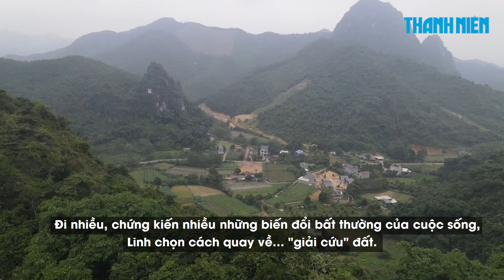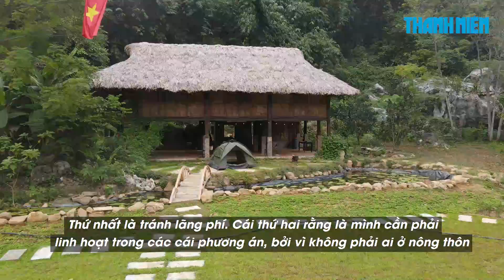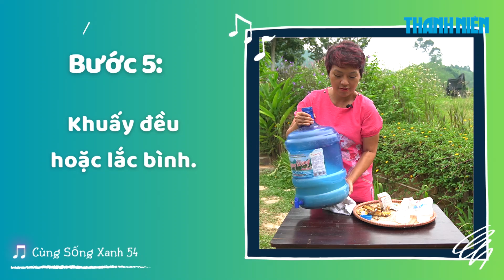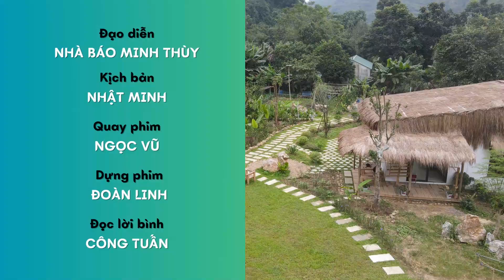Cùng sống xanh số 54: Ca sĩ Thái Thùy Linh "vẽ nốt nhạc xanh" trên mảnh đất cằn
Mua một mảnh đất mà nước thải sinh hoạt bừa bãi tràn lan, đẫm hóa chất, ô nhiễm và cằn cỗi, mũi khó chịu, mắt khó chịu, chân đi cũng khó chịu nhưng nàng du ca Thái Thùy Linh đã tận dụng cỏ cây ở chính vùng đất đó để tạo nên một không gian sạch, lành và xanh mát kết nối người phố thị với người Mường.

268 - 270 Nguyễn Đình Chiểu, Phường Võ Thị Sáu, Q.3, TP HCM